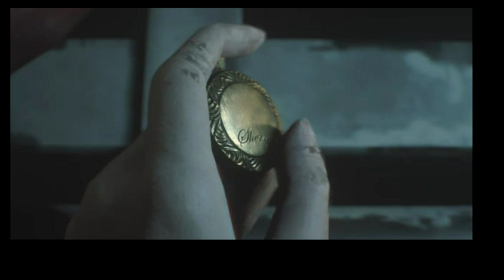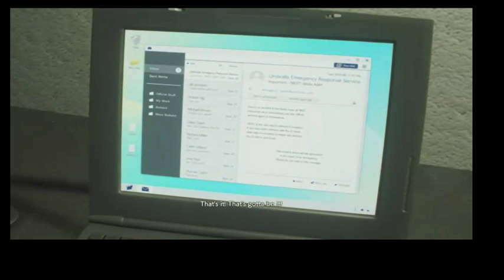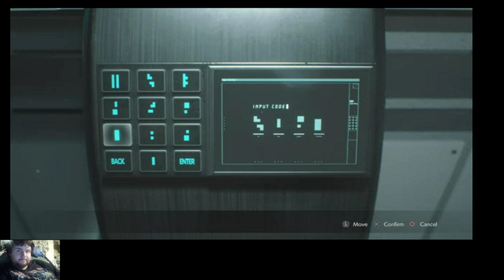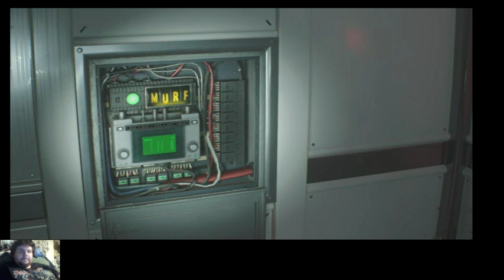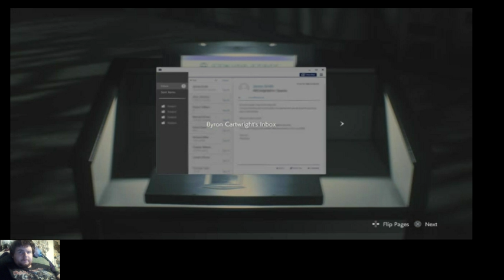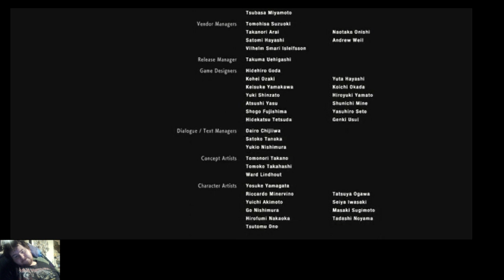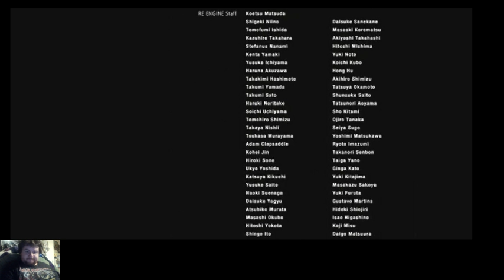Resident Evil 2- Claire Playthrough- Lets Get This Finished!